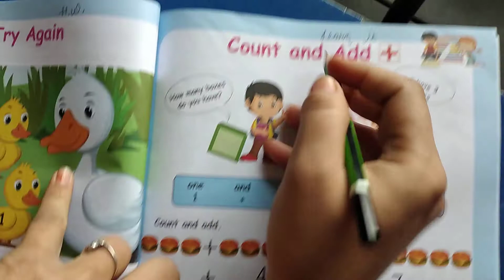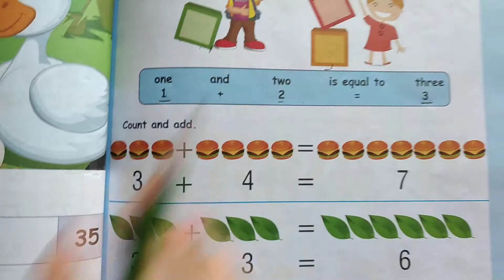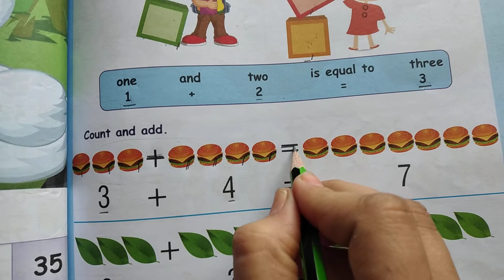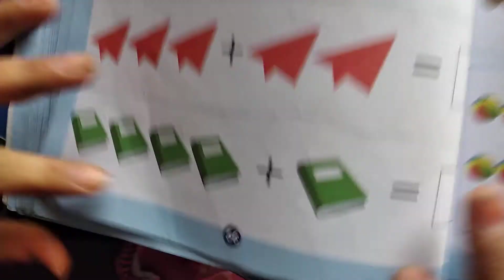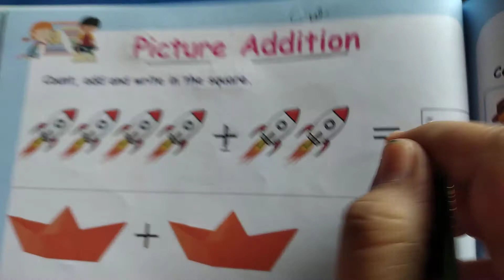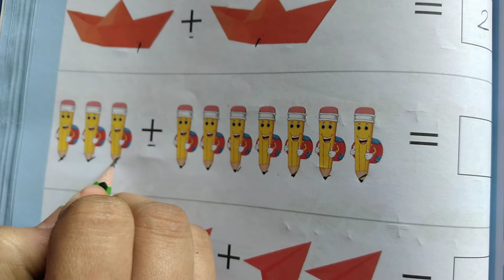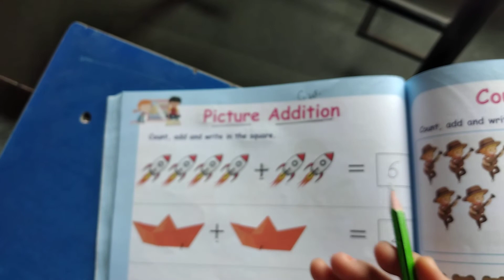Senior k.g - ( Book no - 6 do it page no - 55 & 56 c.w in textbook.)